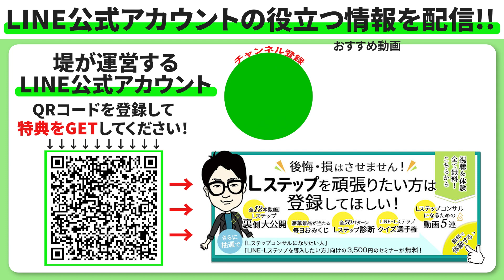#366.【3配信で売上500万円】LINE公式アカウントの鉄板配信で目標達成！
『今月の売上目標金額が500万円足りない...今月はもう5日しかない...』私堤は考えました。「LINE公式アカウントでどうにかしよう。そうだ！パーフェクトマスター講座を購入していただくために、鉄板配信をしてセグメントを絞って追撃配信と...」無事目標達成しました^ ^そのポイントをぜひご覧ください！

など…

 ■Lサロン
などなど…